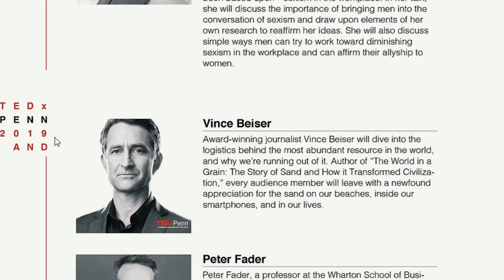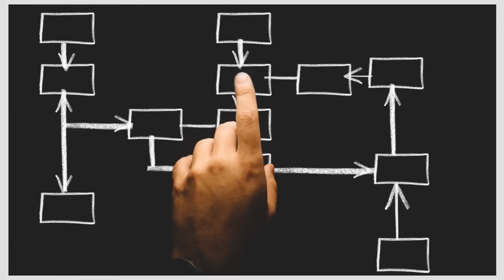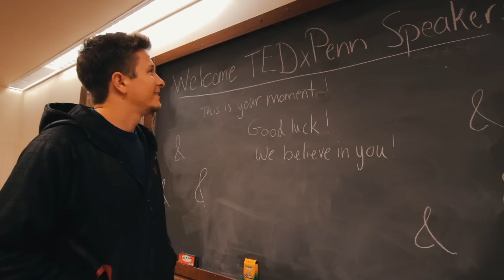What It's Like to Give a TED Talk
This Episode ►
Wren agrees to give a TEDx talk at University of Pennsylvania in Philadelphia, focusing on "What's wrong with CGI in Modern Movies." How hard can it be?